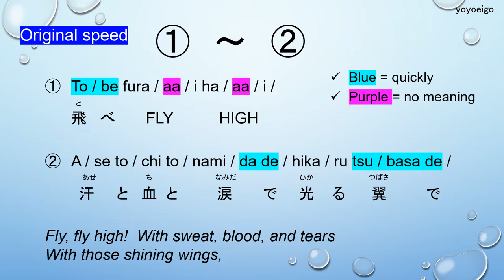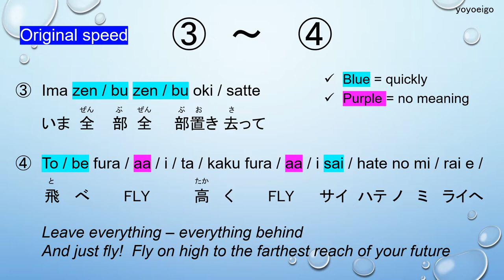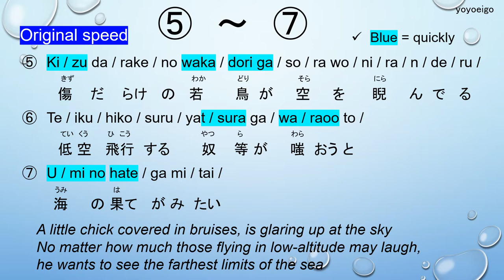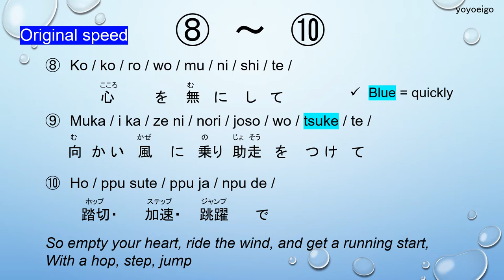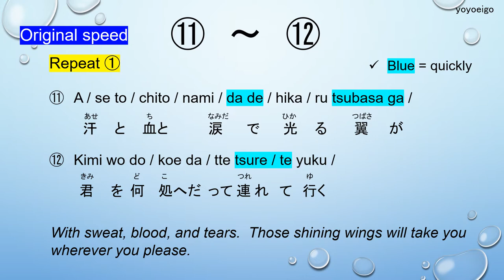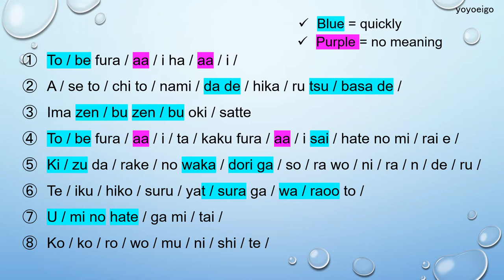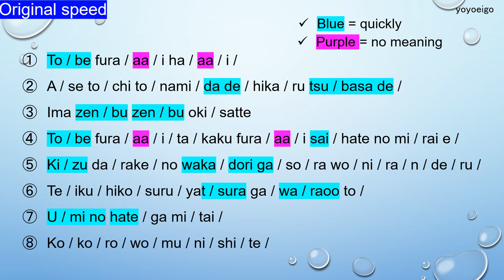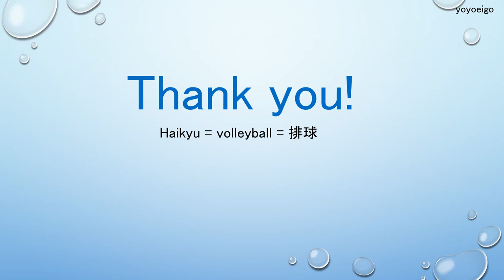Let's sing Haikyu OP4, "Fly High", Japanese 101, song, Tutorial, karaoke, sport anime, volleyball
Have you watched the anime Haikyu?   This is the opening song No.4 for the anime.   The original artist is Burnout Syndromes.

This video teaches you how to sing it step-by-step.  It's a great way to learn Japanese by learning songs.

Please refer to the PLAYLISTS for other Japanese songs!

If you would like me to make videos on other Japanese songs, please write your request in the comment section.  Thank you!

Original artist : Burnout Syndromes
English Translation Source  – FLY HIGH!! | Haikyū!! Wiki | Fandom

【Time stamps】
0:00  Greetings
0:26  ①-②
0:56  ①-② (Slow speed)
1:09  ①-② (Original speed)
1:20  ③-④
1:45 ③-④ (Slow speed)
2:02 ③-④ (Original speed)
2:18  ⑤-⑦
2:51  ⑤-⑦ (Slow speed)
3:17  ⑤-⑦ (Original speed)
3:39  ⑧-⑩
4:05  ⑧-⑩ (Slow speed)
4:23  ⑧-⑩ (Original speed)
4:37  ⑪-⑫
5:03  ⑪-⑫ (Slow speed)
5:13  ⑪-⑫ (Original speed)
5:23  ⑬-⑭
5:58  ⑬-⑭ (Slow speed)
6:12  ⑬-⑭ (Original speed)
6:25  Revision Slow 1 ①-⑧
7:32  Revision Slow 2 ⑨-⑭
8:25  Revision Original Speed 1 ①-⑧
9:12  Revision Original Speed 2 ⑨-⑭
9:56  Closing

Japanese 101
How to sing Japanese songs
Netflix

Kei Sasuga,
karaoke, voice, song, sing, training, practice, lesson, lyrics, rhythm, manga, cartoon, Romanized lyrics, sing along

【Time stamps】
0:00  Greetings
0:47  ①-②
1:31  ①-② (Slow speed)
2:00  ①-② (Original speed)
2:24  ③-④
2:53 ③-④ (Slow speed)
3:02 ③-④ (Original speed)
3:07  ⑤-⑥
3:36  ⑤-⑥ (Slow speed)
3:54  ⑤-⑥ (Original speed)
4:07  ⑦-⑧
4:37  ⑦-⑧ (Slow speed)
4:52  ⑦-⑧ (Original speed)
5:03  ⑨-⑩
5:24  ⑨-⑩ (Slow speed)
5:39  ⑨-⑩ (Original speed)
5:49  ⑪-⑫
6:12  ⑪-⑫ (Slow speed)
6:21  ⑪-⑫ (Original speed)
6:28  ⑬-⑭
6:48  ⑬-⑭ (Slow speed)
6:56  ⑬-⑭ (Original speed)
7:02  ⑮-⑯
7:31  ⑮-⑯ (Slow speed)
7:43  ⑮-⑯ (Original speed)
7:54  ⑰-⑱
8:18  ⑰-⑱ (Slow speed)
8:25  ⑰-⑱ (Original speed)
8:36  ⑲-⑳
9:23  ⑲-⑳ (Slow speed)
9:39  ⑲-⑳ (Original speed)
9:57  Revision 1 ①-⑩
10:52  Revision 2 ⑪-⑳
11:23  Closing

Japanese 101
Netflix